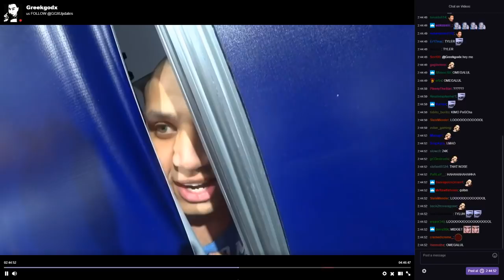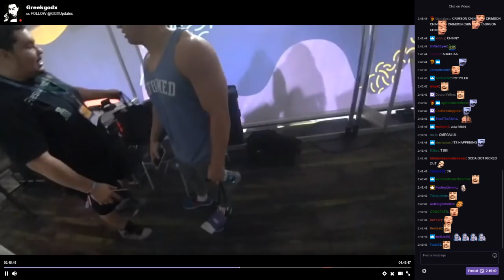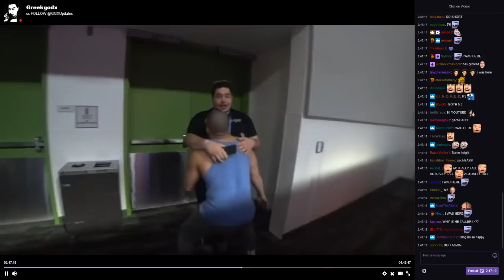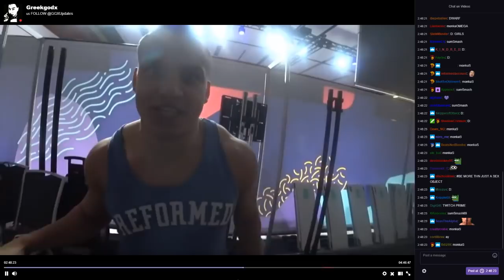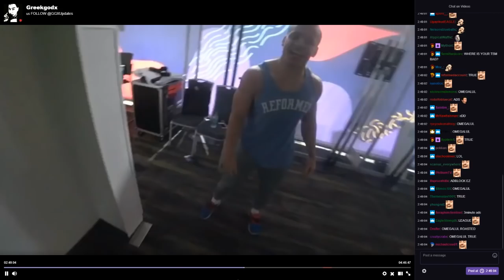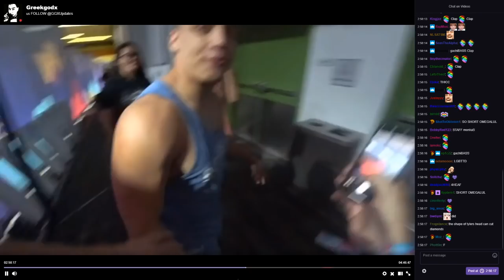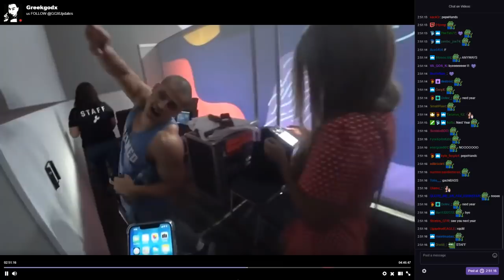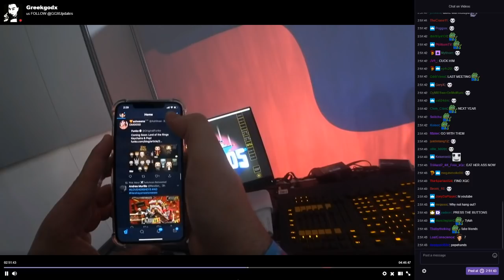Greek meets Tyler in Twitchcon 2018 (w/ chat)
The once in a year event, Tyler and Greek meets and talks. Until next year it is then. PepeHands. (I hoped im wrong)

Twitch channels :
Loltyler1